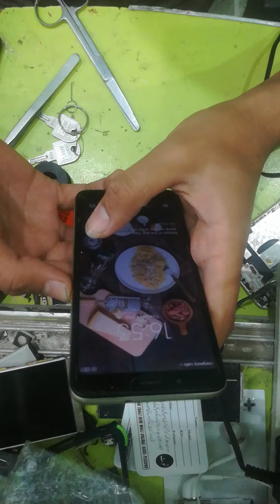How To Repair Power Button Redmi Phone | Numan Ali Tv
Aslam.Alaikum
Agr hmari video achi lgy to like zroor krdain
Hmara Facebook page b like krdain
Link👈👇👇👇👇